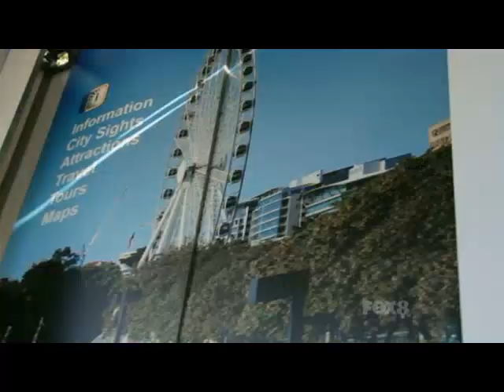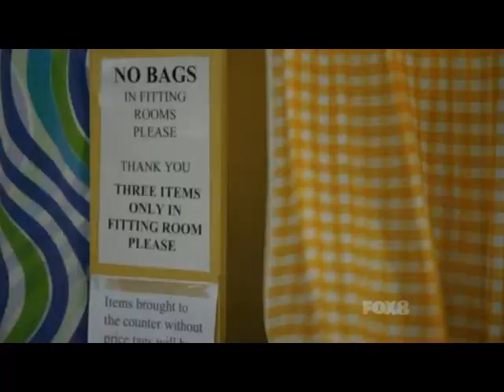Slide S01E04 Part 1